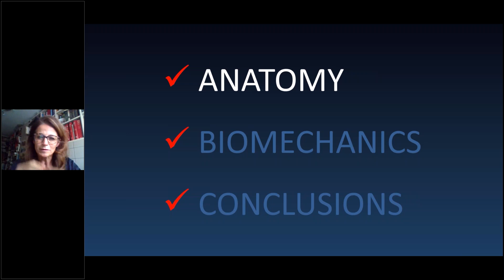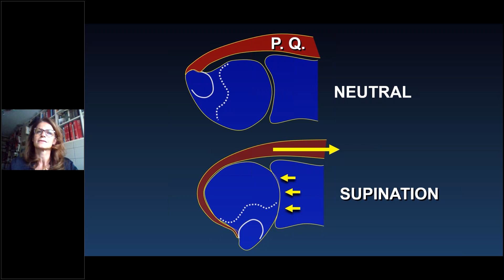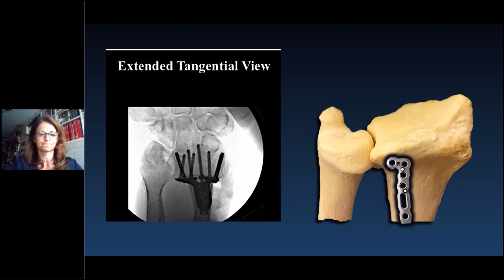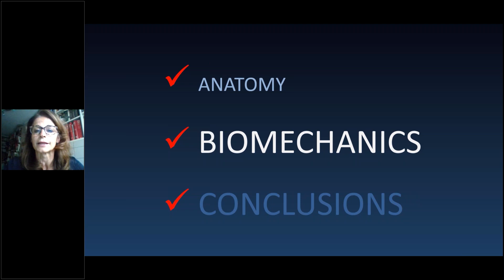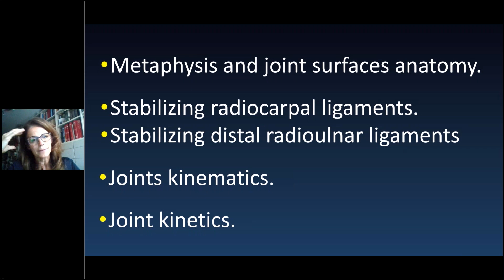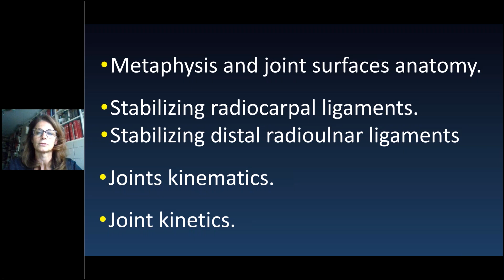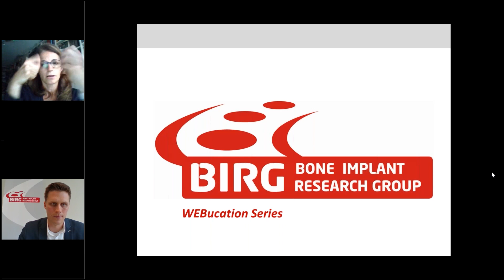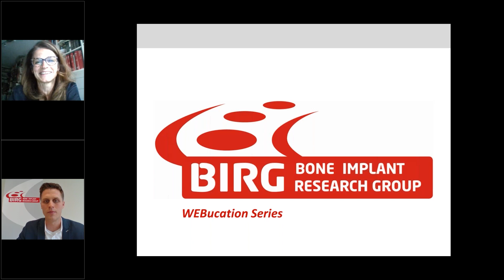Biomecánica del Radio distal: Alucinante e Intrigante!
Welcome to an in-depth exploration of the distal radius, where I, Dr. Mireia Esplugas, will guide you through the intricate anatomy and biomechanics of this crucial area. I designed this video to provide a comprehensive understanding of various anatomic and biomechanical concepts, which are essential for planning effective surgical treatments for distal radius fractures.

🔹 In This Video, You Will Discover:

🦴 Detailed Anatomy of the Distal Radius: A thorough examination of the distal radius anatomy, providing a foundation for understanding its complex structure.
📐 Biomechanical Principles: Insight into the biomechanics of the distal radius, crucial for understanding how fractures impact function and treatment.
🛠️ Surgical Planning for Distal Radius Fractures: How to apply these anatomical and biomechanical concepts to plan and execute successful surgical treatments.

🔹 Your Feedback Matters:
If you find this video helpful or interesting, please give it a thumbs up 👍, share it with colleagues, and leave your comments or questions below. Your feedback is crucial for our continuous improvement and sharing valuable knowledge!